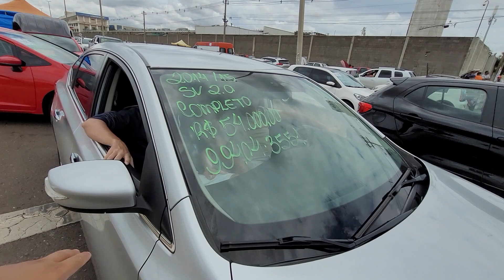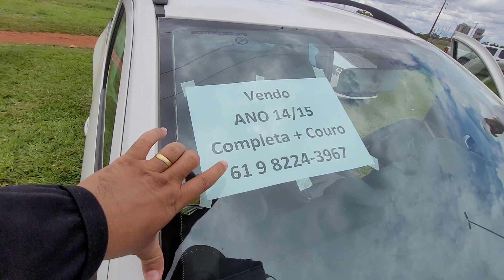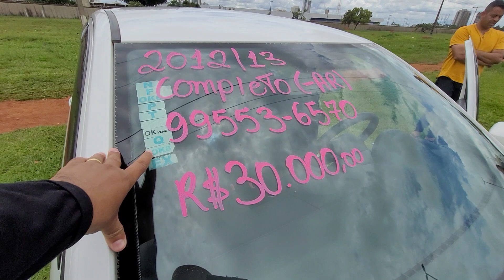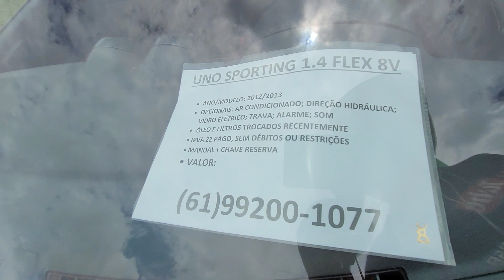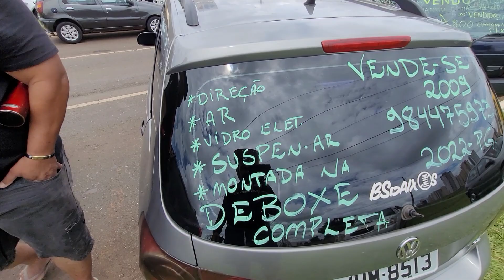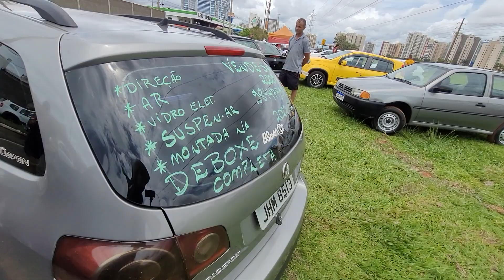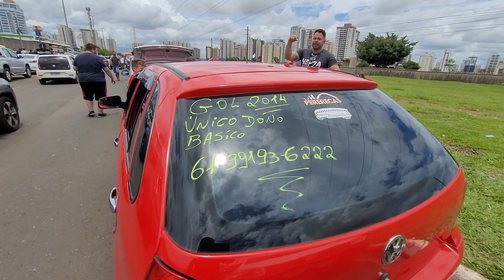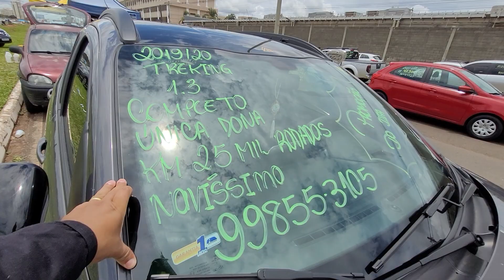FEIRÃO DE CARROS USADOS ORCA TAGUATINGA BRASILIA DF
FEIRÃO DE CARROS ORCA USADOS TAGUATINGA BRASILIA DF

Esta em busca de comprar um veiculo a vista ou financiado posso te ajudar zap: 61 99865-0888.